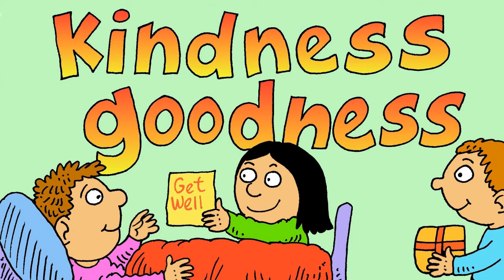16th May 2021 - Sunday School